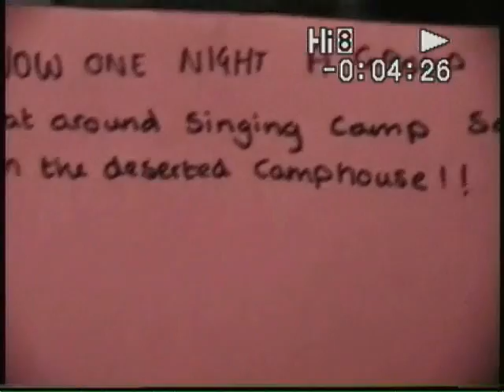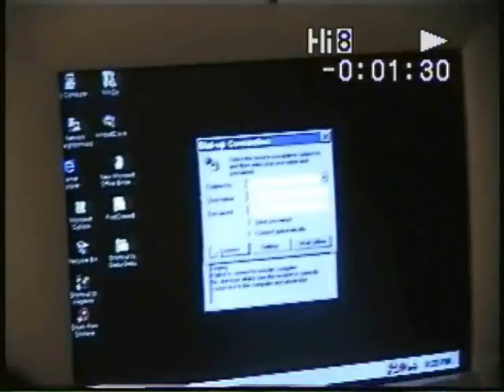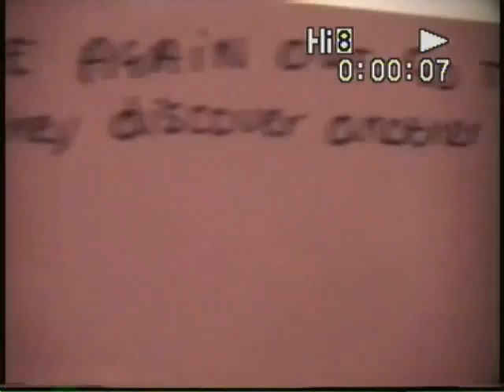Attack of the Ping pt 1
This is a movie I made several summers ago while I was away working at summer camp. Yes, this is what a bunch of counselors do at an all girls camp when they are bored and have a camera. We make purposely cheezey horror movies, lol. The ending is much better than the beginning in my opinion roflmao.